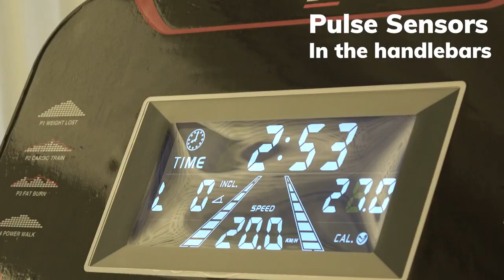BH Fitness RS800 G6176 LED